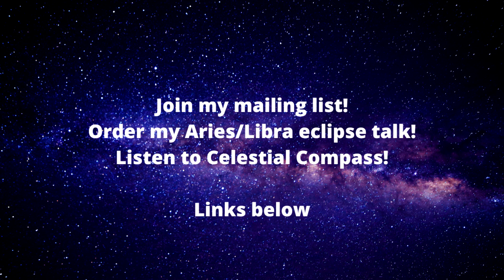Astro-Insight for January 2024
Kathy Biehl's light-hearted and practical astrology forecast for January 2024.

Instagram & Threads: @kabiehl